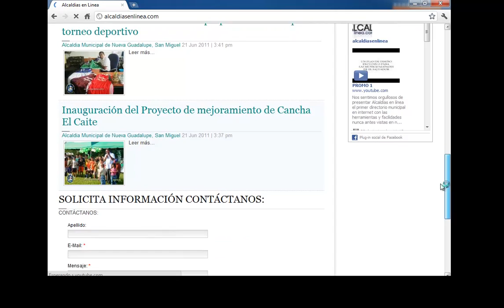Introducción al Tour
A continuación le presentamos las características más destacadas de nuestro servicio de web´s municipales en el cual detallamos las grandes ventajas que le ofrecemos